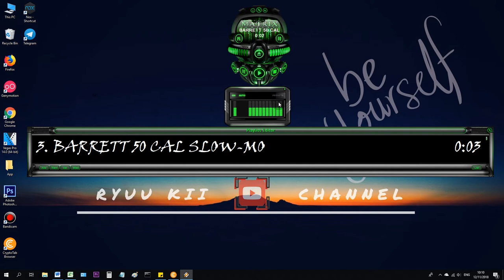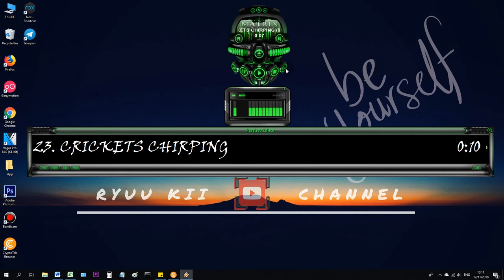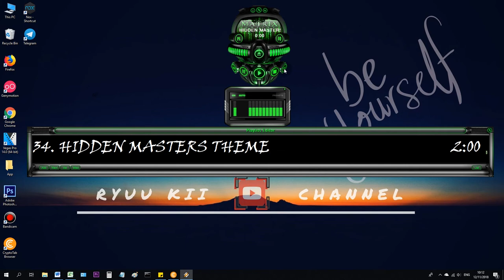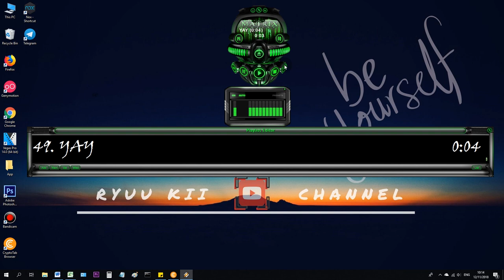Sound Effect Pack Free Use NoCopyright Free Download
Free 50 Sound Effect Free Copyright
Free Download Sound Effect Pack
Sound effect bebas copyrights

Sound Effect YOU'RE THE LAST ONE, COMPLETE THE MISSION